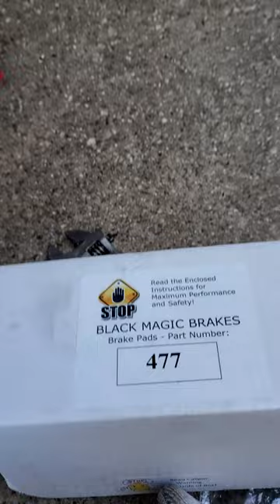Jeep Wrangler TJ Black Magic Brakes - Part 3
Thanks to Black Magic Brakes for pads and rotors for our 2003 Jeep Wrangler TJ! Multipart videos of the installation! Part 3